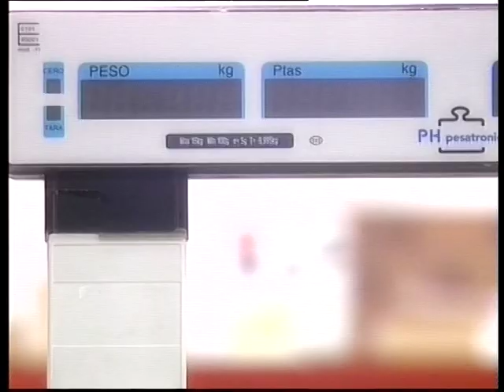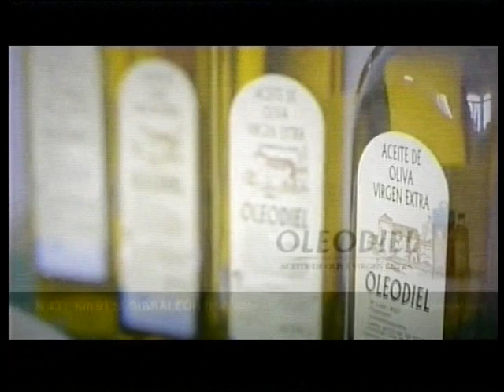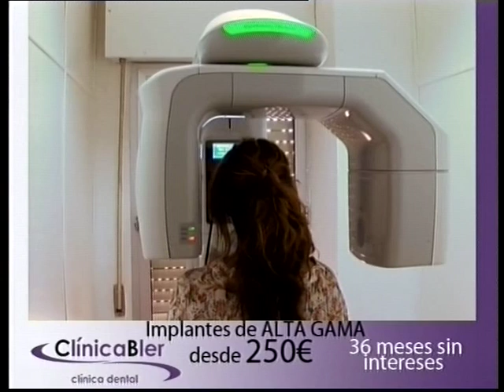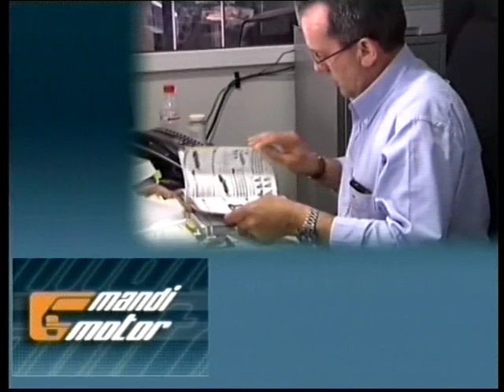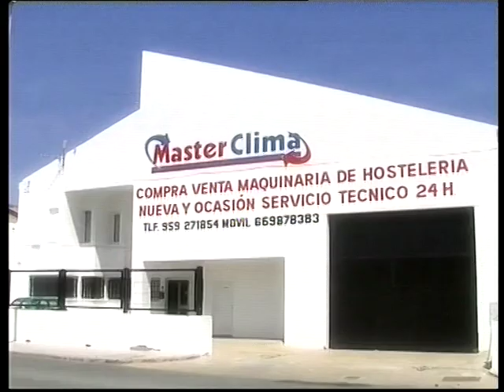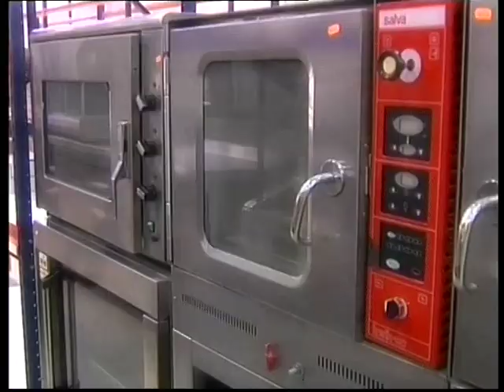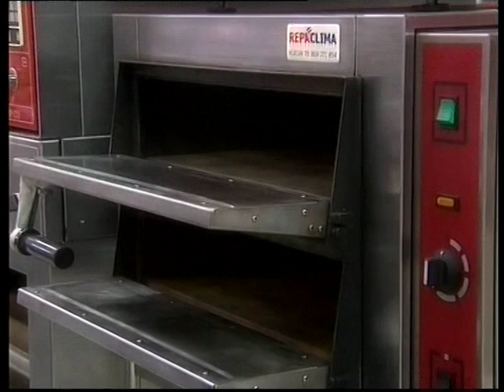09 06 14 LUNES ROCÍO CÓRDOBA 1